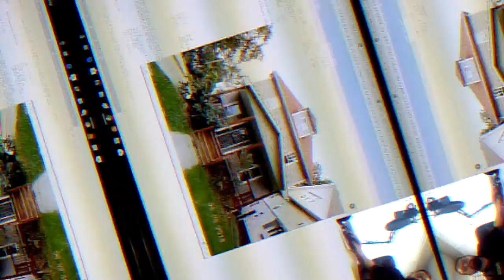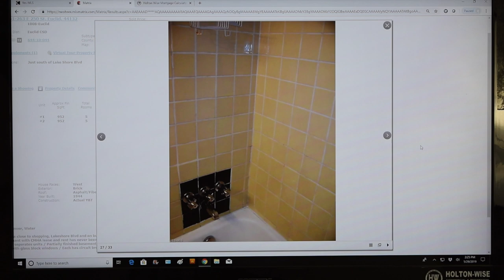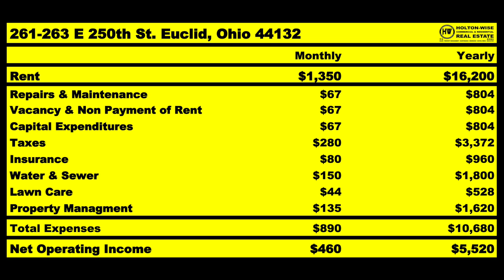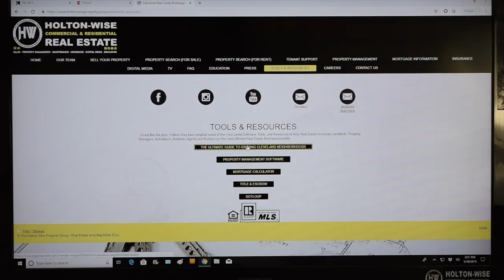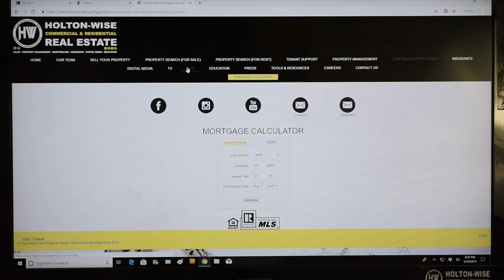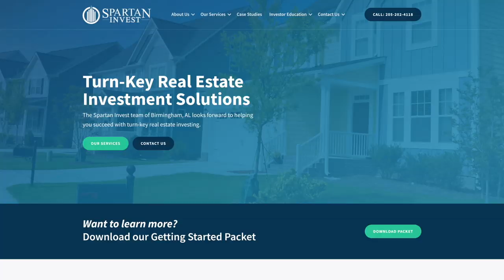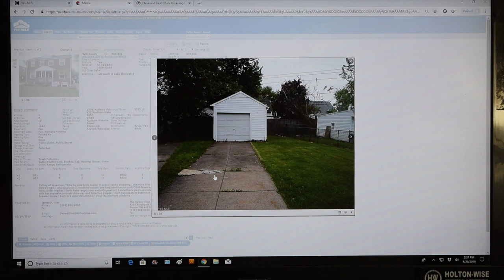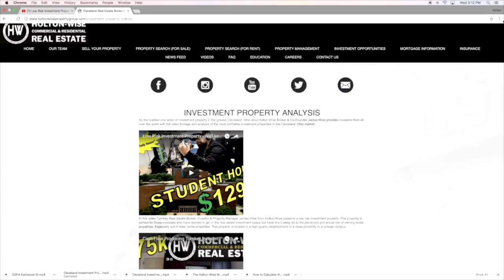Increase Rental Income with this Duplex Investment Strategy | MLS Search & Analysis 32 - 261 E 250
Learn how to increase your rental income with this duplex investment strategy. In the 32nd episode of the MLS Search & Analysis Show James Wise searches the Cleveland, Ohio MLS looking for a multi family property that will work for his client Chris. Chris is a real estate investor living in the Phoenix, Arizona area who is looking for a stable investment that doesn't need a lot of work, can be purchased with a traditional residential mortgage and still has the ability to generate $3,000-$4,000 a year in cash flow after all of it's expenses are paid. Let's dive in!

🎙️ HELPFUL RESOURCES 🎙️